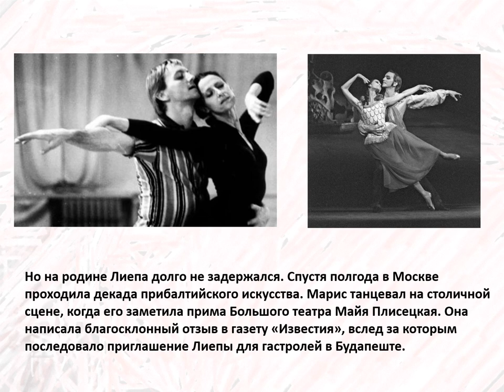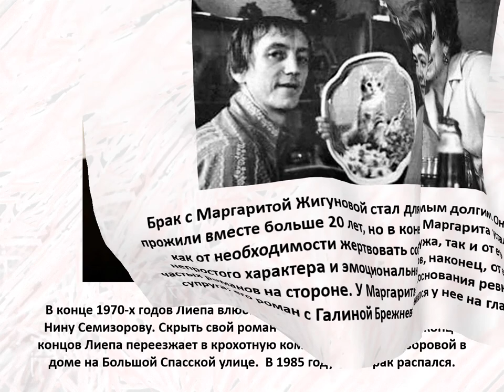«Марис Лиепа – легенда Большого театра»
«Марис Лиепа – легенда Большого театра» в рамках программы «Звезды и судьбы» к 85-летию со дня рождения.
Марис Лиепа – легенда Большого театра, великий артист балета, ставший солистом главного театра страны в 20 лет. Момент яркого творческого расцвета артиста совпал с подъемом советской хореографии. Он создавал на сцене образ аристократа, влюблённого романтика и настоящего мужчины. Каждый спектакль был неповторим.
Наша презентация о его жизни и творчестве.